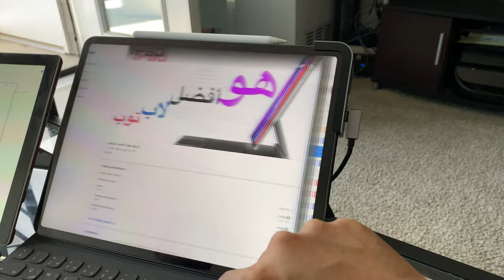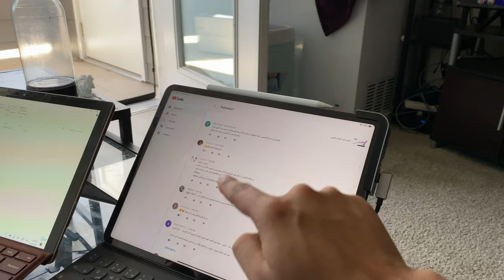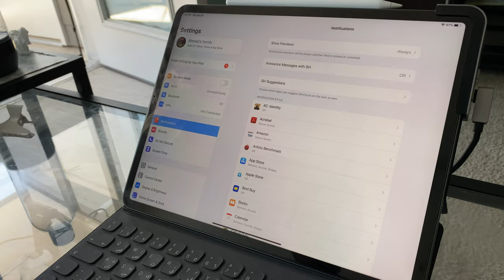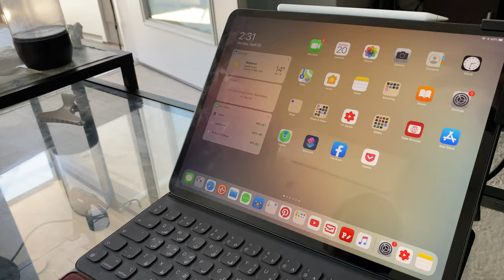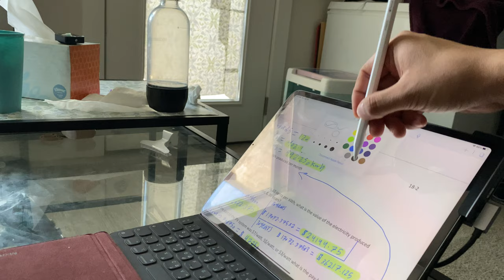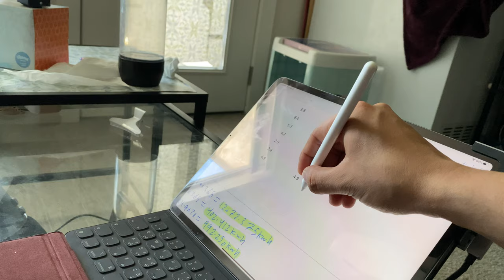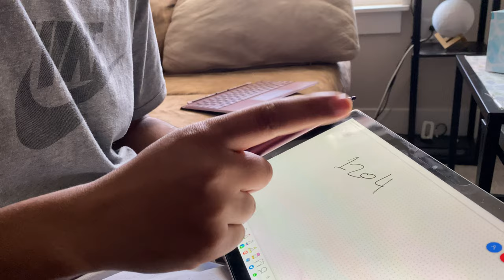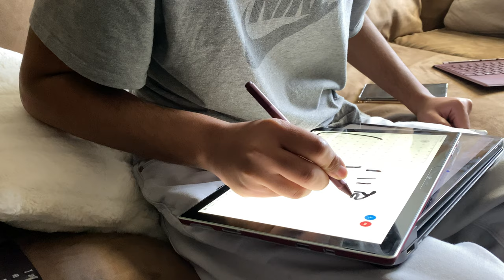نقاش مع علي